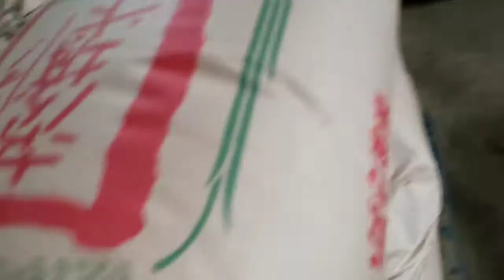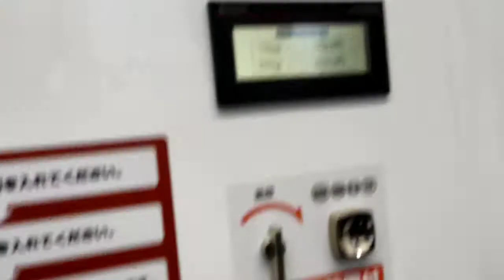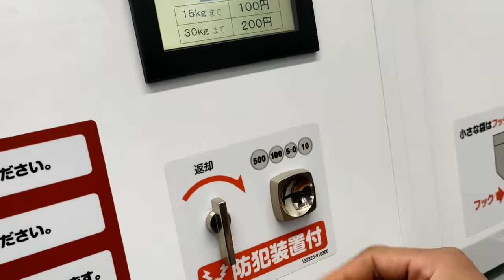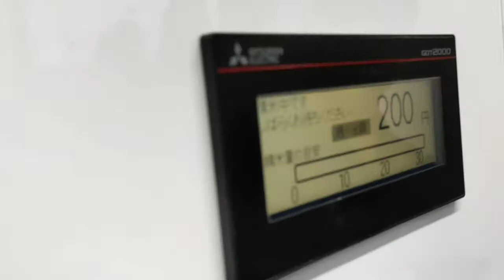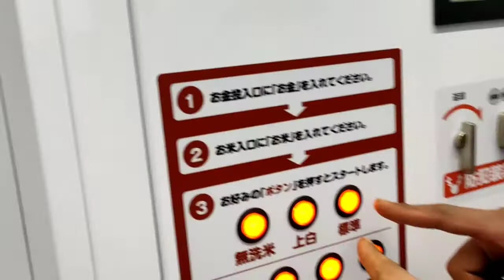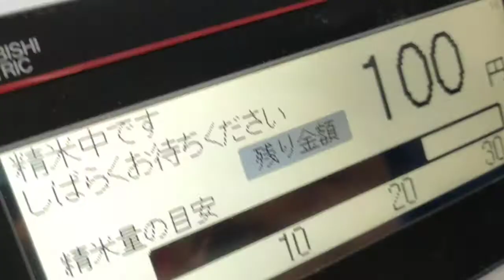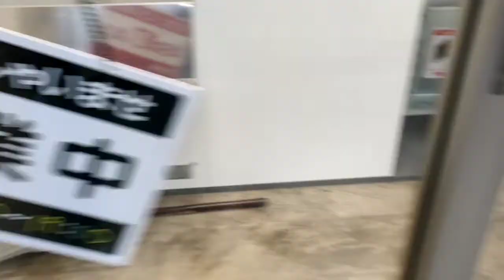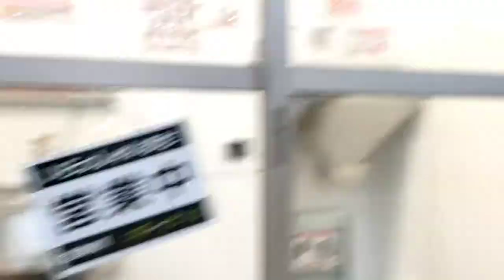cara pengilingan padi Jepang mesin moderen